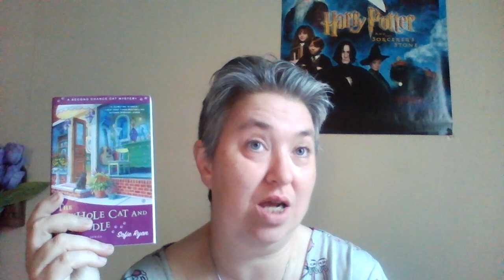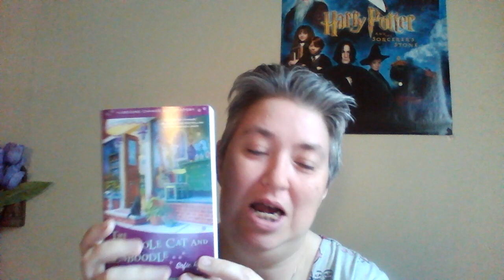Review of The Whole Cat and Caboodle by Sofie Ryan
The first book in this series.